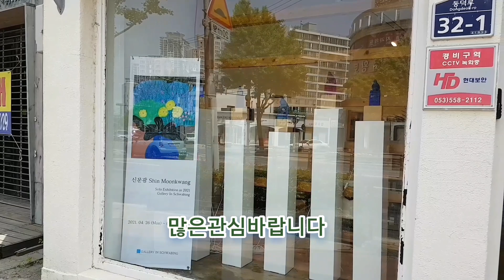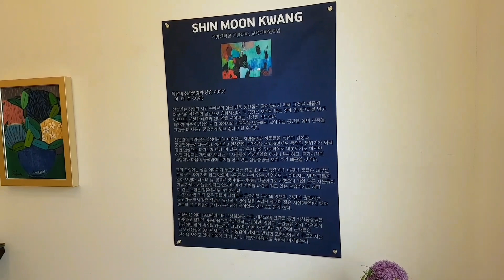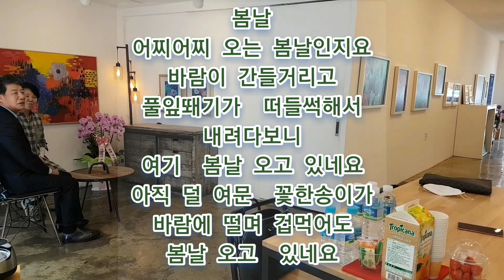[야외로Art] 신문광의 꽃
서양화가 신문광작가의 꽃을 주제로 전시회를 합니다. 많은 관심바랍니다.
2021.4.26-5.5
대구시 중구 동덕로 32-1
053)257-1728